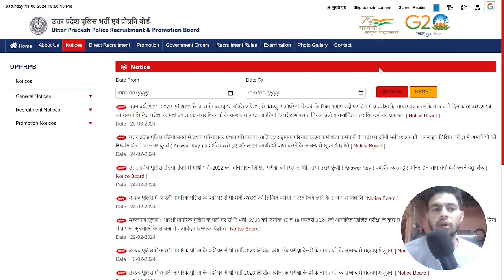UP Police Radio Operator रिजल्ट कब आएगा दिमाग का दही कर दिया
This video is news of UP Police Radio Operator रिजल्ट कब आएगा दिमाग का दही कर दिया .

and SUPPORT